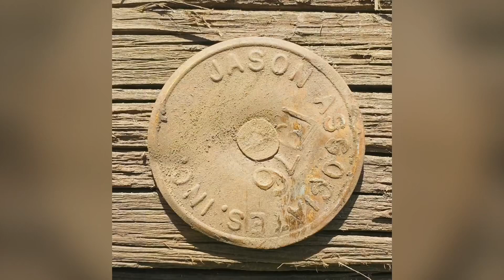Pete, Thank you for leaving paw prints in our hearts…..2022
Mountain Meadows Bridge